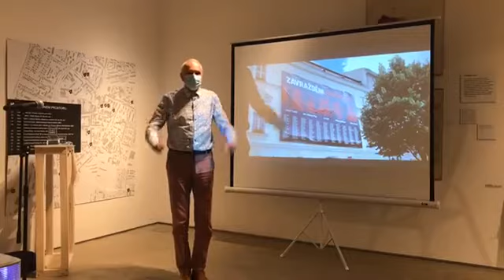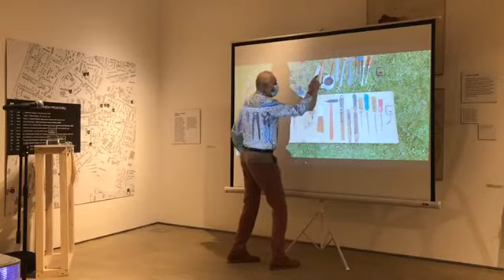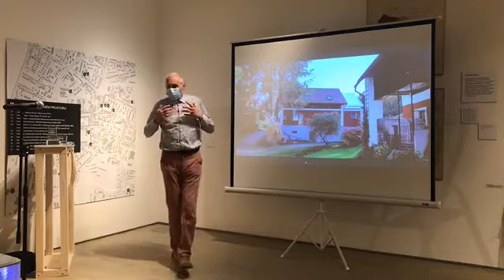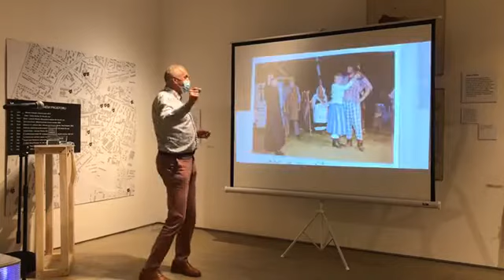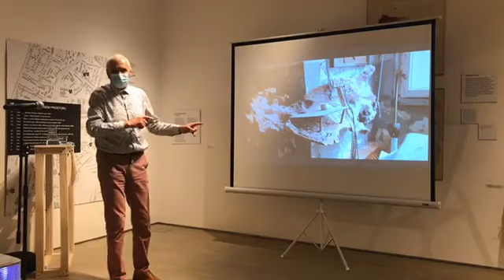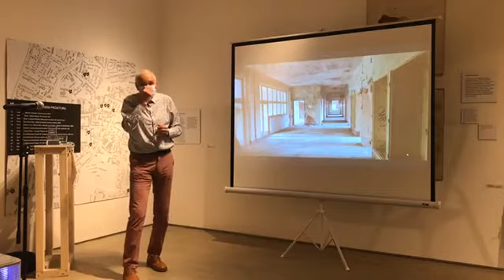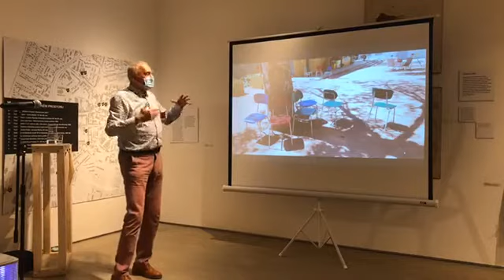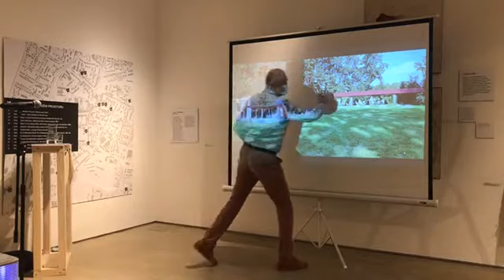Večer s Davidem Vávrou v MUD* Benešov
David Vávra je široké veřejnosti znám jako básnící průvodce moderní architekturou v pořadu Šumná města. Z jeho architektonických realizací je pak třeba připomenout rekonstrukci Švandova divadla na Smíchově, rekonstrukci sborového domu církve evangelické v Braníku a v Modřanech nebo úpravy paláce Akropolis na Žižkově.
Připravilo: Muzeum umění a designu Benešov

Doporučujeme sledovat jejich facebookový profil, Instagram i YouTube.